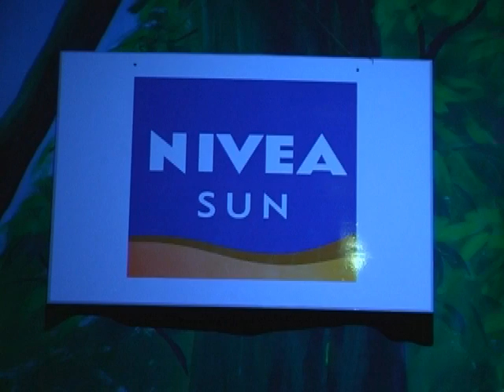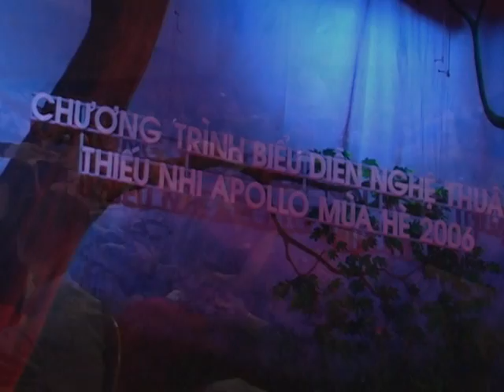Chương Trình Biểu Diễn Nghệ Thuật Thiếu Nhi Apollo Mùa Hè 2006 19/08/2006 [Part 2]